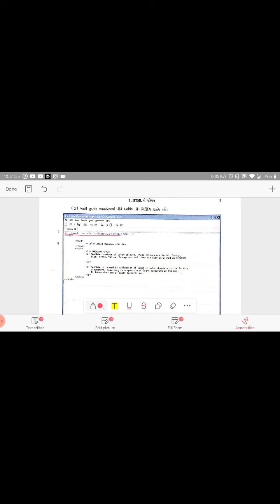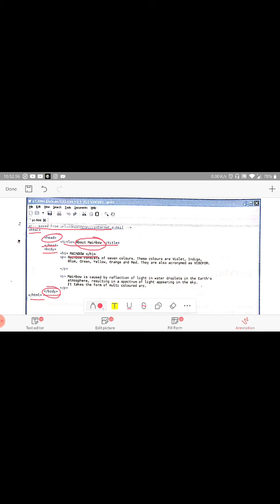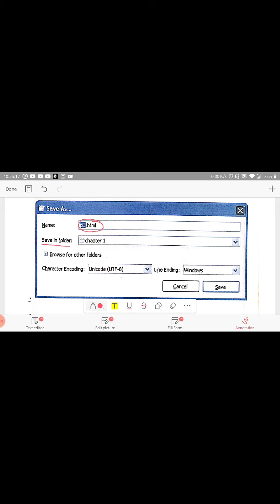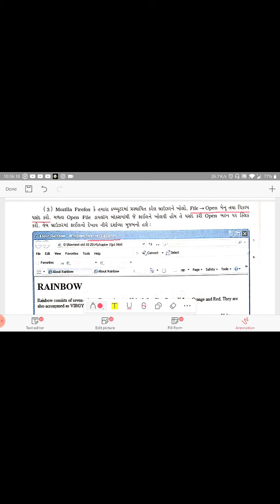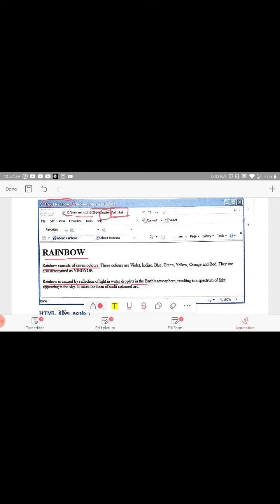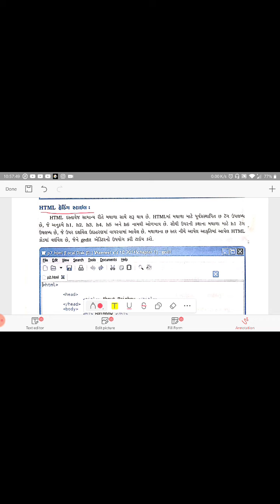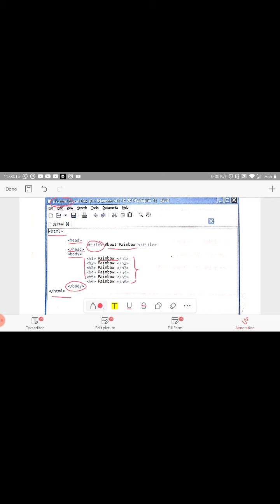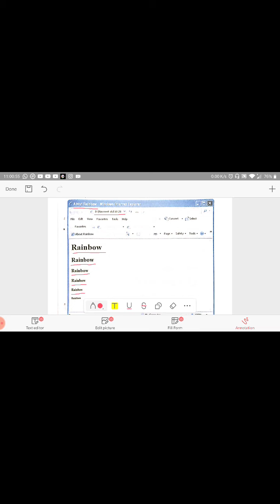STD 10 | COMPUTER | CHAP 1 | PART 2 | TOPIC | GEDIT TEXT EDITOR